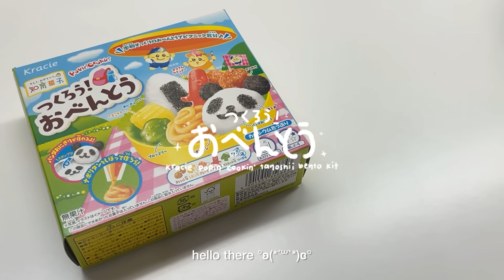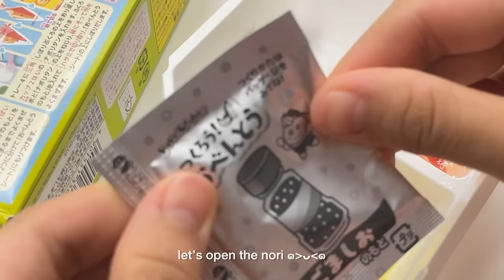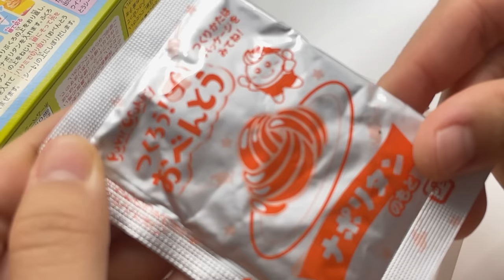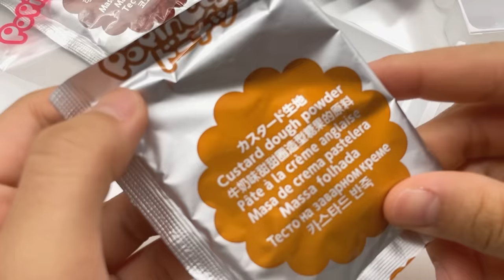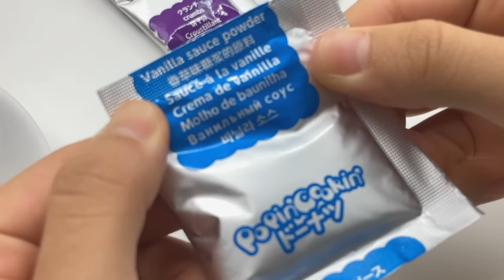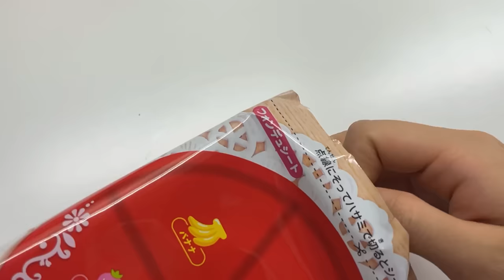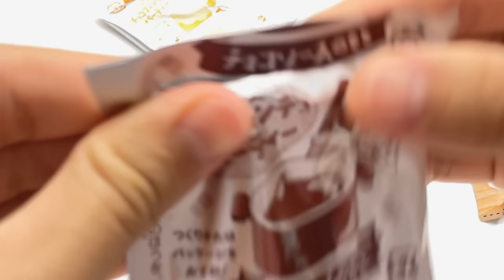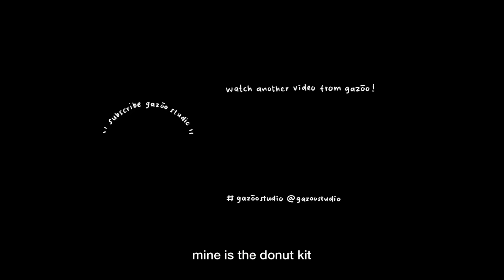ASMR diy kracie popin’ cookin’ candy kit🍱🍩🍓 japanese candy kits🎏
time stamps :
preview 0:00
🍱 tanoshii bento kit 0:29
final result #1 6:55
🍩 donut kit 7:05
final result #2 12:25
🍓chocolate fondue party kit 12:40
final result #3 17:27

kracie popin’ cookin’ candy kit,
amazon,
sushi jelly🍣
sweets party🍰
taiyaki and odango🍡
tanoshii bento🍱
currently not available
donut kit🍩
currently not available
chocolate fondue party🍓
currently not available

shopee indonesia,
sushi jelly🍣